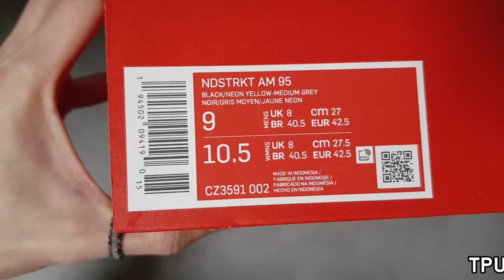(4K) Nike air max 95 NDSTRKT Neon unboxing/Nike NDSTRKT AM95 on feet review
it's AUTHENTIC !